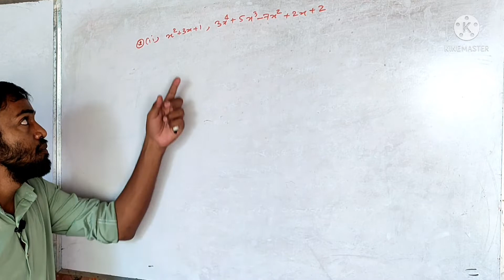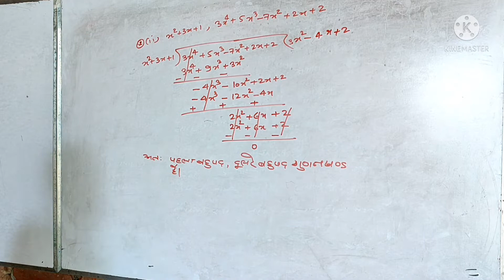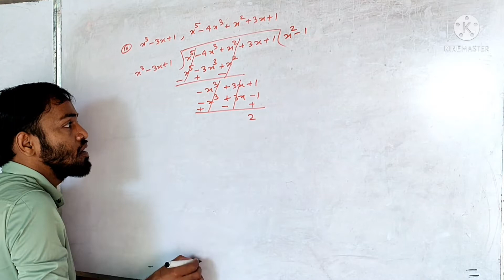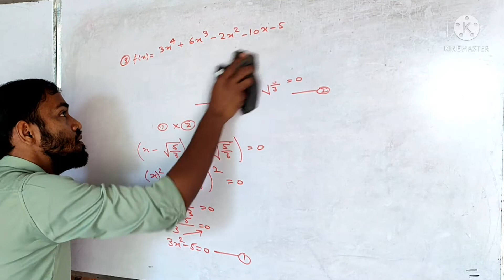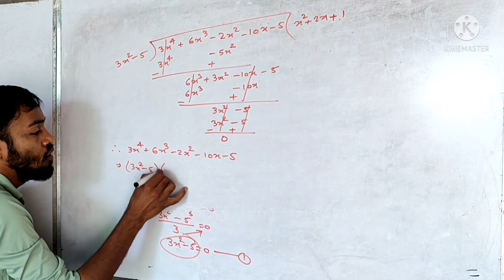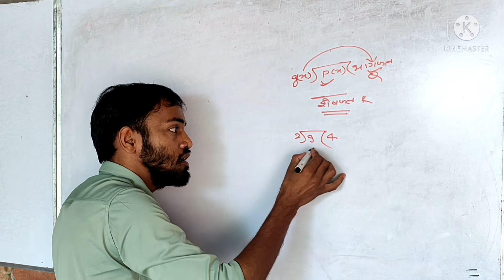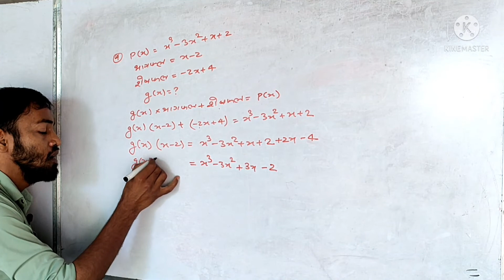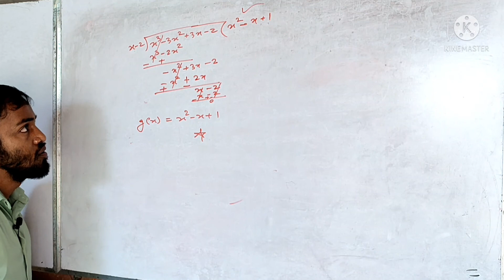कक्षा 10 2.3गणित class10math newcors #2.3 math